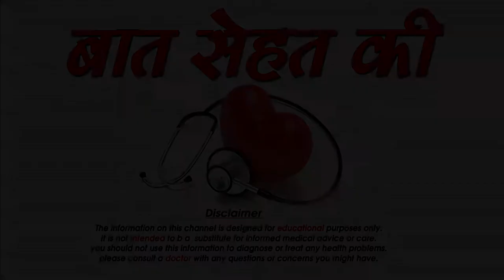पुदीने के पत्ते के फायदे -Health Benefits Of Mint Leaves